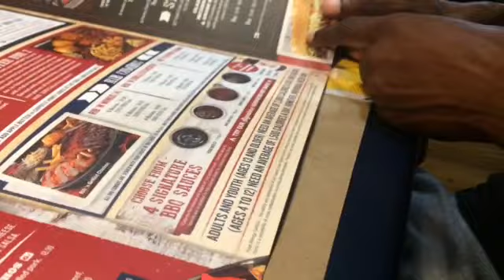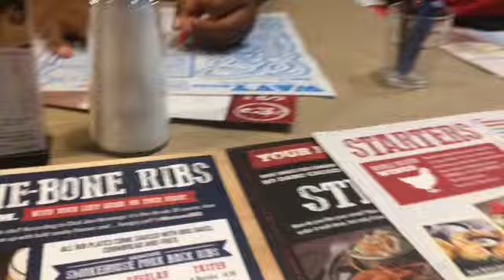DINNER @ MONTANAS RESTAURANT /VLOG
HEY BECKYSQUAD SO THE FAMILY AND I WANTED TO TAKE YALL WITH US TO MONTANAS RESTAURANT SO HOPE YOU GUYS ENJOY THE DINNER VLOG